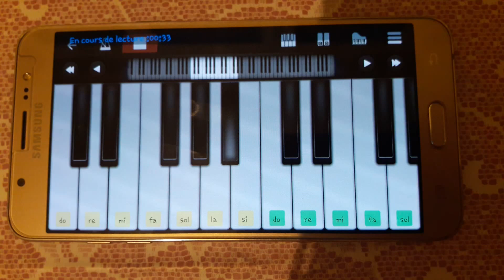AYOUB'S COVER : طلع البدر علينا